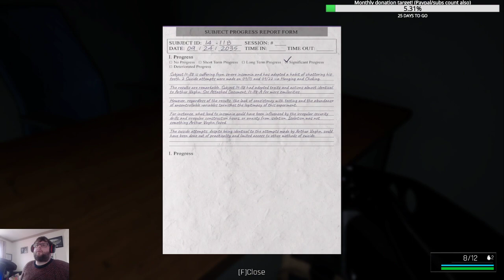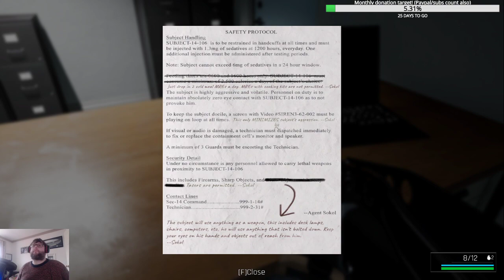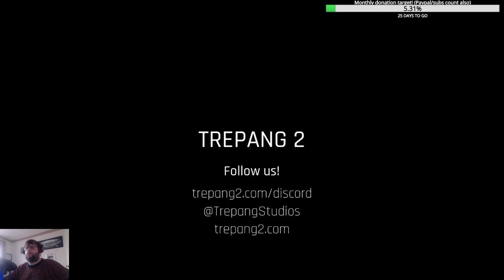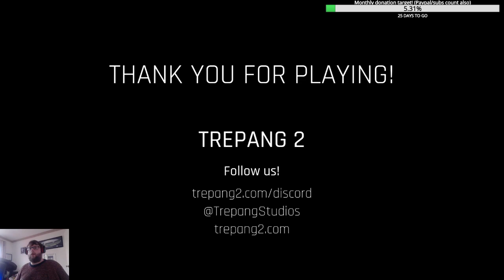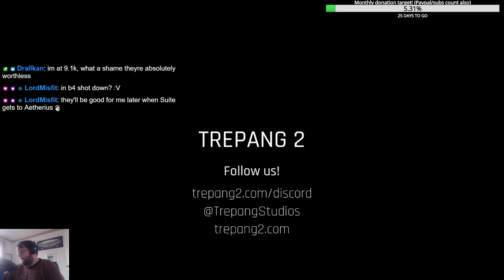Hellbound & Trepang 2 demos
After checking out the newest Hellbound campaign demo, I then get to relive FEAR 1-esque gameplay in the Trepang2 demo.